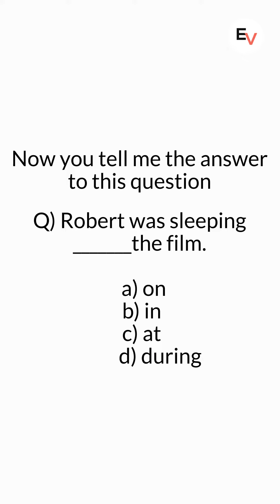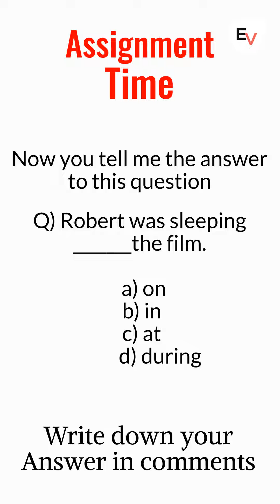Difference Between Sometime, Sometimes, And Some Time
In this video, we'll be discussing the difference between "sometime", "sometimes", and "some time". These three phrases are often confused, but they have distinct meanings and usage.

First, we'll define what each phrase means. "Sometime" is an adverb that means "at some unspecified time in the future" or "at some point in the past". "Sometimes" is also an adverb, but it means "occasionally" or "at times". "Some time", on the other hand, is a noun phrase that means "a period of time".

Next, we'll discuss the different contexts in which each phrase is used. "Sometime" is used when referring to an indefinite time in the future or past. For example, "I'll visit you sometime next week" or "He was a famous actor sometime in the 80s". "Sometimes" is used when referring to occasional or intermittent occurrences. For example, "I sometimes enjoy watching movies on weekends" or "Sometimes I feel like I need a break from work". "Some time" is used when referring to a duration or period of time. For example, "I need some time to think about it" or "I spent some time learning how to play the guitar".

We'll also cover the different forms and structures of these phrases. "Sometime" is always an adverb, while "sometimes" can be used as an adverb or an adjective. "Some time" is a noun phrase that can be used as the subject or object of a sentence.

To help illustrate the difference, we'll provide some examples of how to correctly use each phrase in a sentence.

By the end of this video, you'll have a clear understanding of the difference between "sometime", "sometimes", and "some time" and how to use them correctly in your everyday communication. So, if you've ever been confused about these three phrases, make sure to tune in!

★About Us:
We're here for you if you are passionate about speaking English.
Engvarta app is a mobile application that connects you with live English Experts to help you with daily English practice.